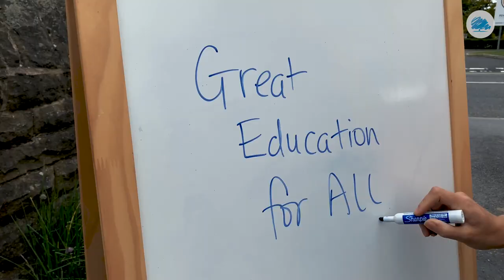Miriam Cates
I'm Miriam Cates, standing to be your local MP for Penistone and Stocksbridge.